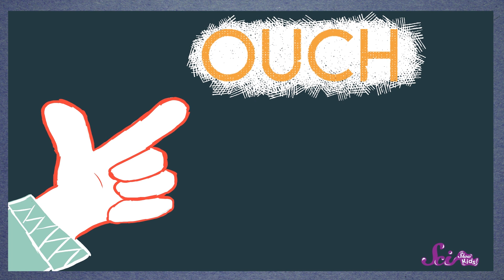Why Don't Haircuts Hurt?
Jessi is getting a haircut later, but what makes it so that your hair doesn't hurt when you go to get it cut?

Hi there! We at SciShow want to learn more about you and your opinions! If you have time, please take a moment to fill out this survey